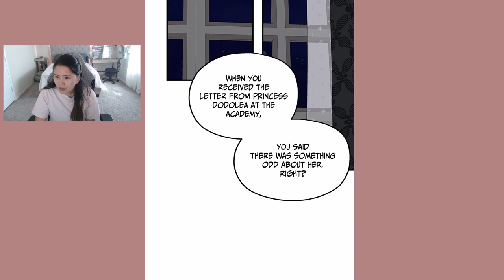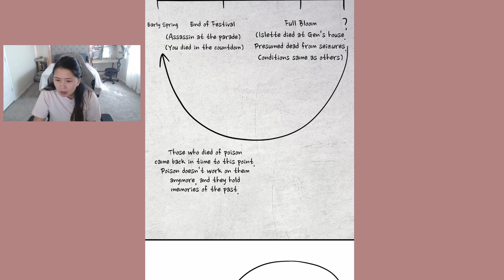My In-Laws are Obsessed with Me - Chapters 69